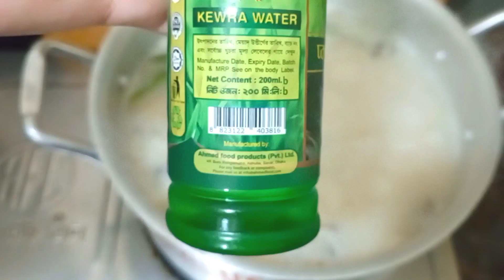ইয়াখনি পোলাও/ বিরিয়ানি রেসিপি। এভাবে ঝটপট তৈরি করে ফেলুন। yakhani pulao recipe ! MH cooking recipes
Origin This dish made of rice originated through the Muslims of East Bengal. It is often considered a special variation of biryani or polao; Hence it is called Akhni Biryani and Akhni Polao. This food item is popular all over Bangladesh, as well as among Bangladeshis abroad.